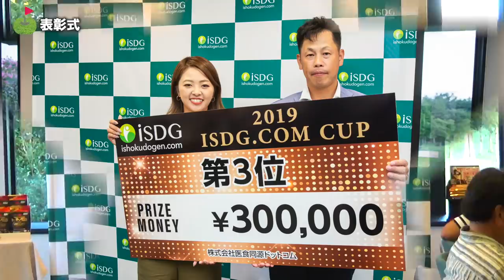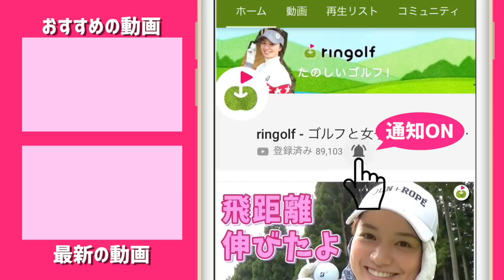山里愛プロの木越えショットすごい！！【医食同源ドットコムプロアマ#2】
→ 準備出来次第追記いたします。

医食同源ドットコムさん主催のプロアマ大会に招待をされたので
本日はプロ16名、アマチュア16名となっており
山里愛プロと一緒に回らせていただきます。